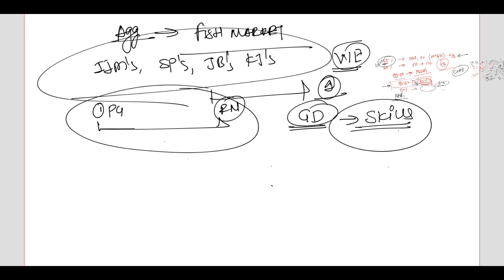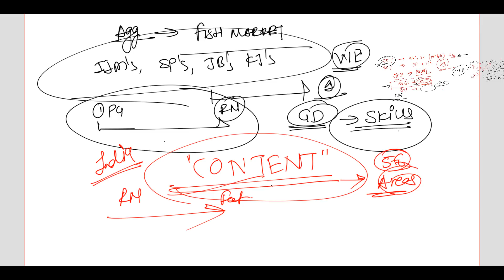How to crack Welingkar GDPI 2021-23 | WeSchool PGDM 2021-23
The Common Admission Test (CAT 2021) is a computer-based test for admission to a graduate management program. CAT consists of 3 sections:
Verbal and Reading Comprehension (VARC)
Data Interpretation & Logical Reasoning (DI & LR)

Eligibility for CAT 2021 :
-A bachelor's degree, with not less than 50% or equal CGPA (45% for Scheduled Caste (SC), Scheduled Tribe (ST) and Persons with Disability (PWD)/Differently Able (DA) classification)
-Candidates appearing for the final year of bachelor's degree/equivalent qualification examination and the individuals who have finished degree prerequisites and are anticipating results can likewise apply.

How to prepare for MBA CET 2021?

For Books Classes, e-Classes Mocks Call any of the centers,
Thane – 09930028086, Vashi – 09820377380, Dadar – 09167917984, Andheri – 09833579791, Borivali – 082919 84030, Pune – 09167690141, Nashik – 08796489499, Nagpur - 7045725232.
Cetking.com/contact

Welingkar2021
Welingkar highest package
Welingkar placement
Weschool
How  to prepare for CAT2021
How to prepare for MBA CET?
CMAT Preparation
CMAT syllabus
Top MBA Colleges in India
MBA Highest Package